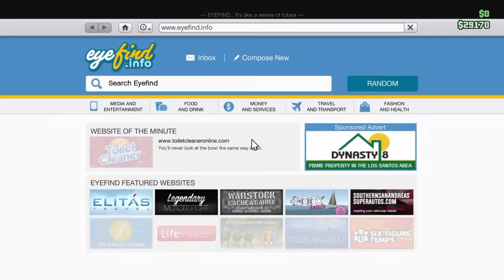Circle The Island (gta5 off roading {ep4})